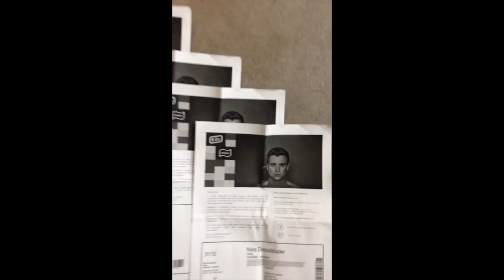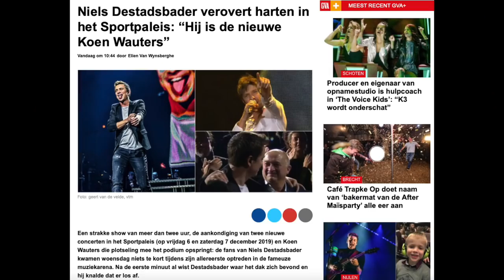🎵 After movie: Niels Destadsbader Sportpaleis en Emmy op het podium 2018 COMPILATIE 🎵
🎵 Niels Destadsbader maakt zijn droom waar in het Sportpaleis en Emmy op het podium 🎵

Zalig om te zien hoe Niels zijn droom waarmaakt en geniet van zijn optreden en fans! Het optreden was fantastisch! Ook zijn ouders waren aanwezig en hij zong "hey pa" prachtig voor zijn vader, een heel emotioneel moment.

       -XxX-                  🎀♥♥♥ Emily Miley Lewis ♥♥♥🎀

                                     ♥ MODEL_EMILY_MILEY_LEWIS ♥